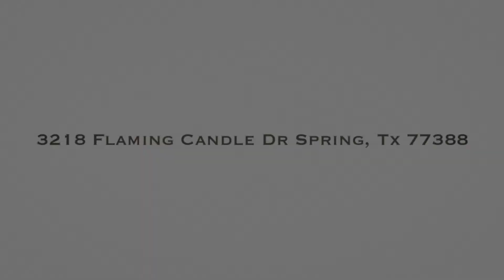3218 Flaming Candle Dr Spring Tx 77388